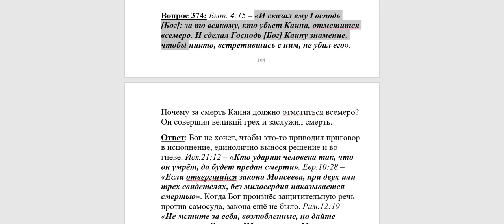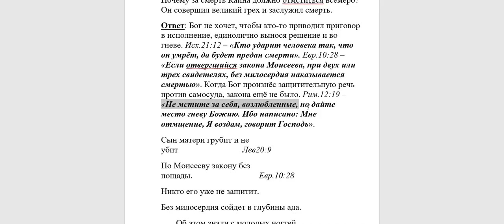374. Почему за смерть Каина должно отомститься в семеро ?